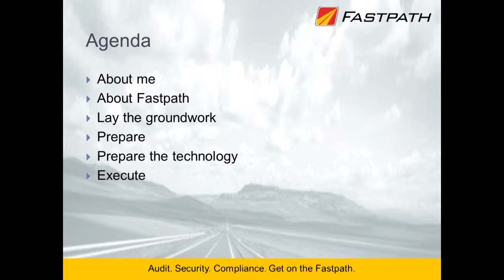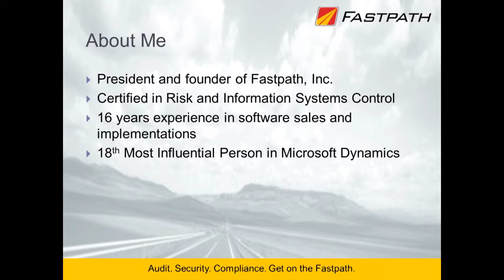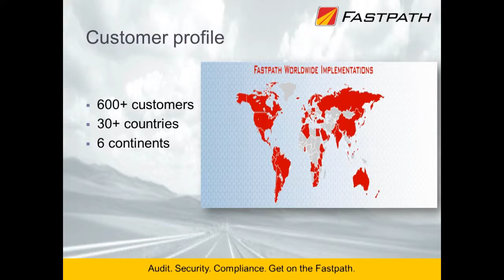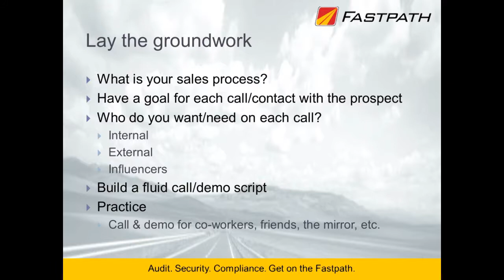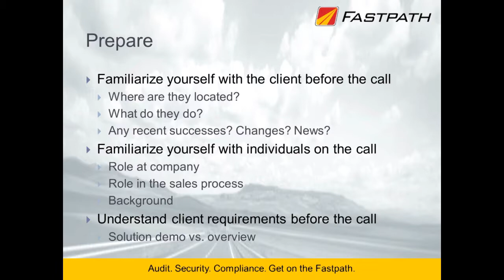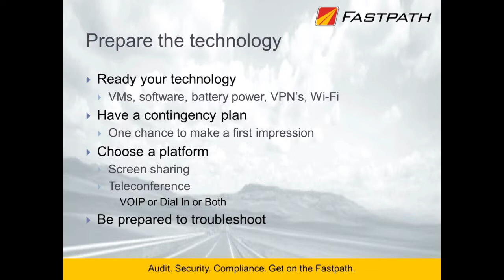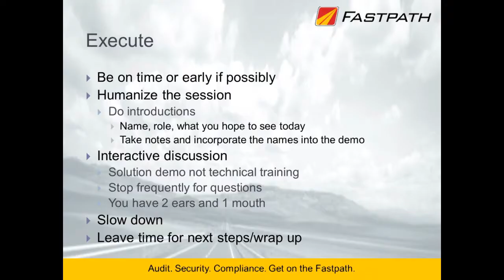Nov 2012 Andy Snook